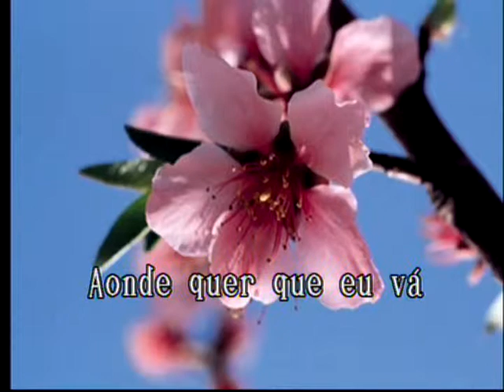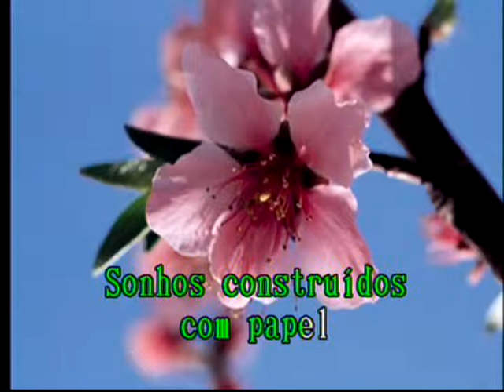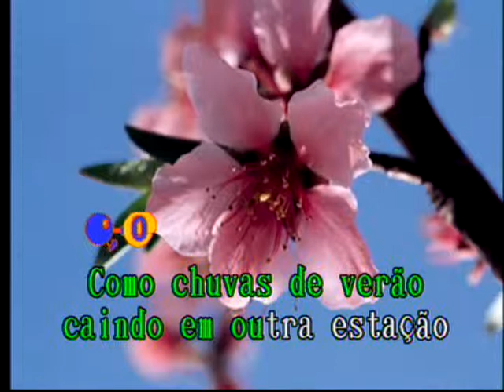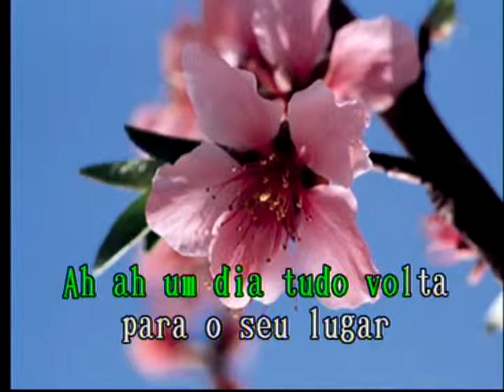Como Devia Estar Las Rocas